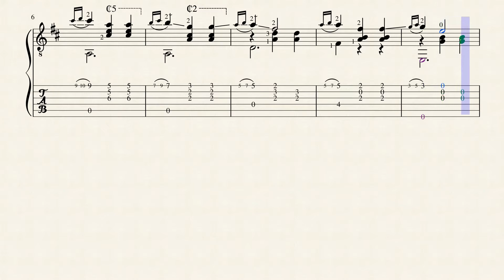Las Lecciones de Guitarra II No.37 - Julio Salvador Sagreras (1879 - 1942) - Tablature